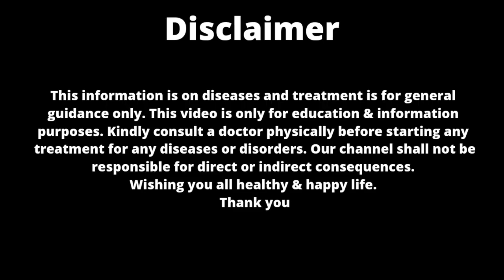side effects ko kaise theek kare, खराब जीवनशैली के कारण होने वाली बीमारियों का असरदार इलाज़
Dietitian (2005)
Yoga ( 2003)
For Directly call Id  - Dr.Renukasingh@cm4
watch this video to know about
Drug picture of Nux vomica
Benefits of Nux vomica
Uses of Nux vomica
Nux vomica 1M
Nux vomica for modern life style
Nux vomica for constipation